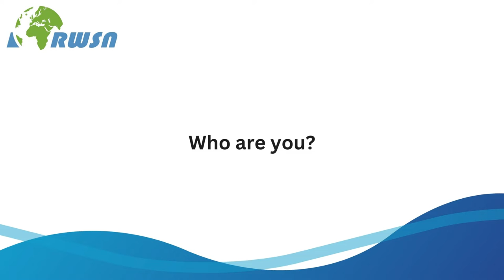Career Chat: Dr Veena Srinivasan, WELL Labs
Interview with Dr Veena Srinivasan, Executive Director, WELL (Water, Environment, Land and Livelihoods) Labs, India,  during the World Water Week 2023